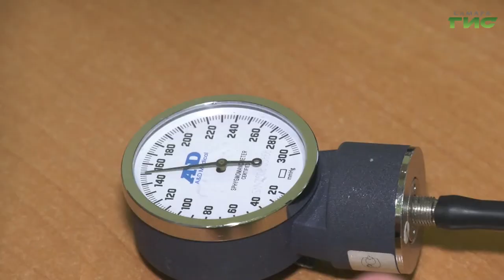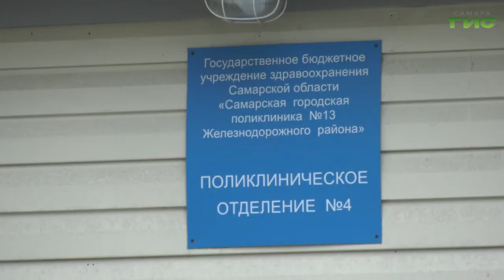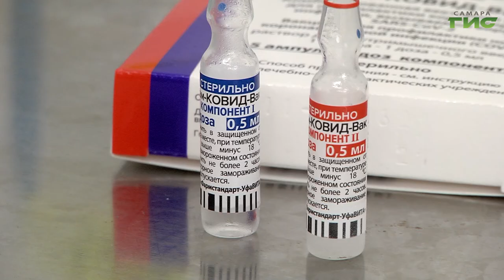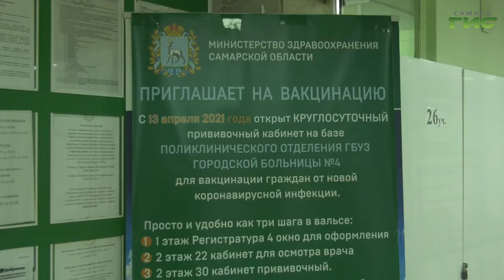Коллектив "Самара-ГИС" продолжает вакцинироваться от коронавируса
Более 400 работников средств массовой информации заболели короновирусом этим летом. Такие данные озвучили в Союзе журналистов России. Всего же, в мире, на сегодняшний день от COVID-19 умерли свыше 60 журналистов. Печальная статистика заставляет нас проявлять заботу о здоровье в двойном размере. Чтобы рабочий процесс не останавливался, коллектив "Самара-ГИС" продолжает вакцинироваться от коронавируса. Уже более половины наших коллег сделали прививку, а некоторые из сотрудников получили ее второй компонент.